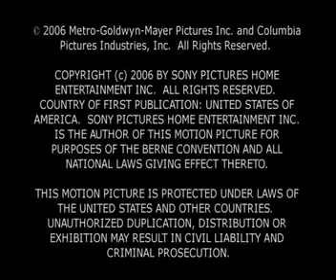Beyonce Woman Like Me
A Woman Like Me" is a song recorded by Beyoncé Knowles originally written for and performed in the 2006 film The Pink Panther.
The song was written by Charmelle Cofield, Ron Lawrence, and Beyoncé Knowles.
Have fan watching it. please remember to leave me comments